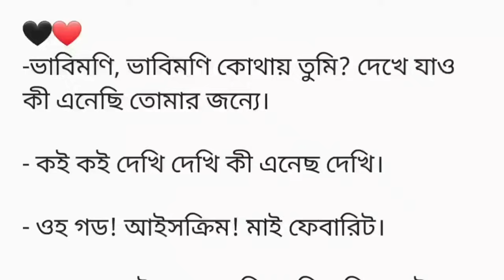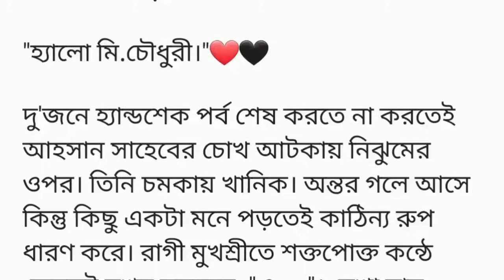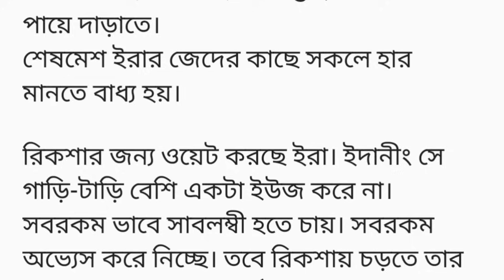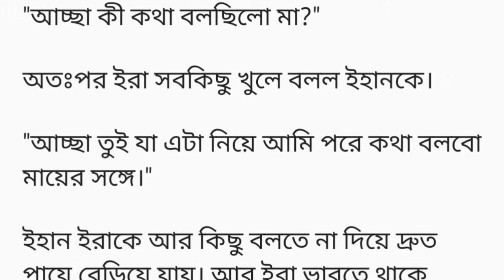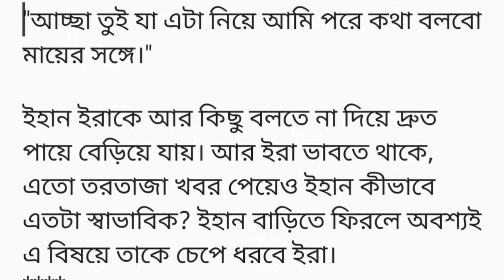"কাঁচের গায়ে বৃষ্টির ফোঁটা"♥️(গল্পের ৩য় অংশ)ইরা মুহূর্তেই লজ্জা পেয়ে যায়। নিহানের দৃষ্টি থেকে...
পুরোপুরি আপন করে নিতেই তো হারিয়ে গিয়েছিলাম। যাতে করে আর কেউ কখনো হারানোর সুযোগ না পাই। না তুমি আর না আমি।"

"ভীষণ কষ্ট দিয়েছেন। একটা নয় দুটো নয় চার চারটা বছর।"

"ভালবাসা দিয়ে সব পুষিয়ে দিবো।"

ইরা মুহূর্তেই লজ্জা পেয়ে যায়। নিহানের দৃষ্টি থেকে দৃষ্টি ফিরিয়ে নেয়। নিহান মুচকি হাসে। তার লজ্জাবতীকে কতদিন পর দেখছে। এ দেখার যেন কোনো শেষ নেই।
ইরার চোখে মুখে আজ প্রবল খুশির ঝি